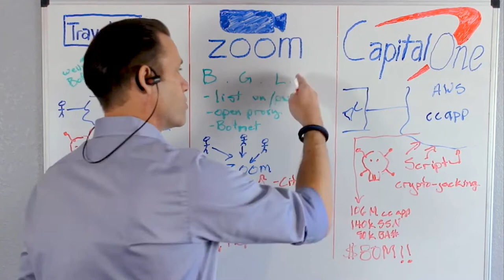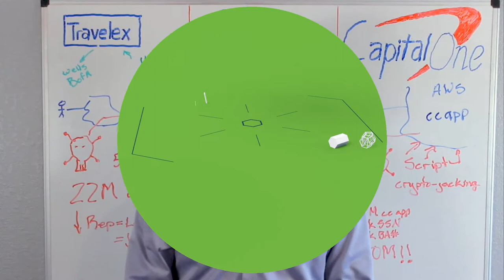Preview: Top Data Breaches - Trends and Lessons Learned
Travelex, Zoom and Capital One all experienced massive security breaches in 2019 and 2020. But in each instance we see it wasn't a tools problem. So what happened? And how can you avoid a similar breach?

Learn more in our on-demand webinar, "Top Data Breaches: Trends and Lessons Learned" with Jim Johnson from Arctic Wolf